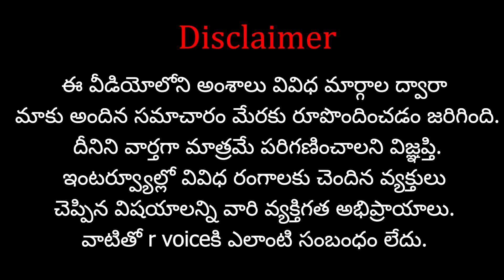పాకిస్థాన్ కు జై శంకర్...మాస్టర్ మైండ్ మోదీ గేమ్...?Jaishankar Pakistan Visit | External Affairs Min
పాకిస్థాన్ కు జై శంకర్...మాస్టర్ మైండ్ మోదీ గేమ్...?Jaishankar Pakistan Visit | External Affairs Minister

Support 'R VOICE' through your contributions:
Our Company Account Details:
Account No:  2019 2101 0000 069
IFSC Code: UBIN 0920 193
Bank: Union Bank of India